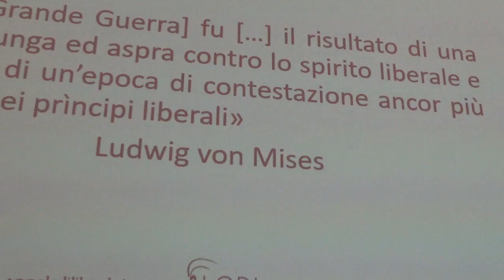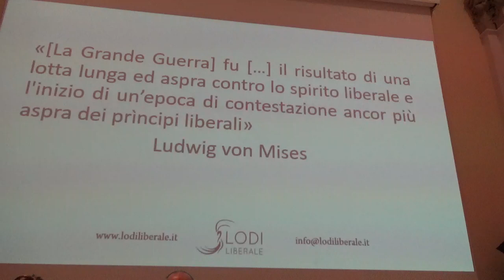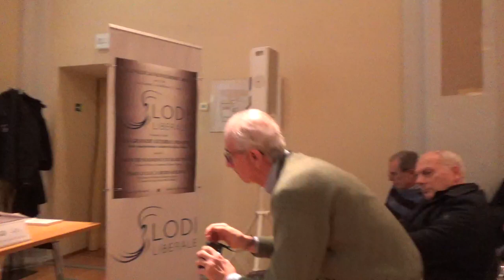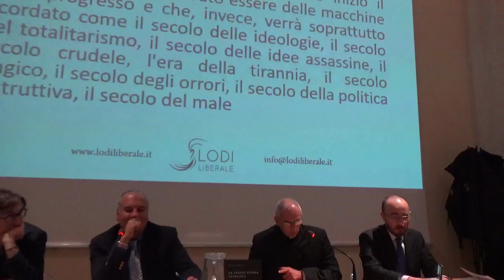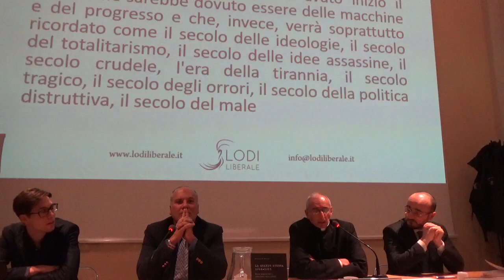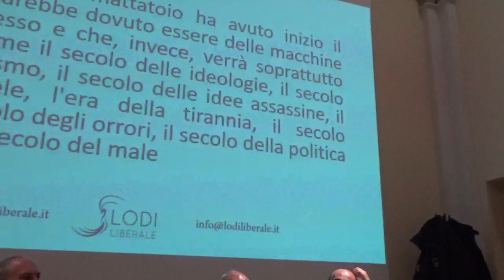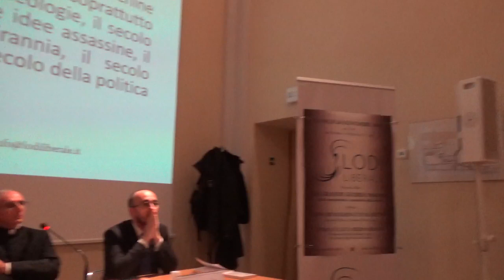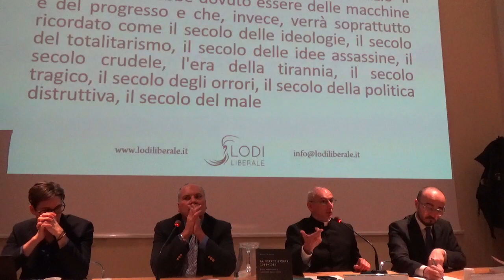La Grande Guerra 1914-1918. Stato onnipotente e catastrofe della civiltà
Il video del nostro 63esimo evento di lunedì 26 novembre 2018 in cui abbiamo presentato il libro di Don Beniamino Di Martino "La Grande Guerra 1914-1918. Stato onnipotente e catastrofe della civiltà" insieme all'autore, Paolo Luca Bernardini, Lorenzo Maggi e Alberto De Luigi.